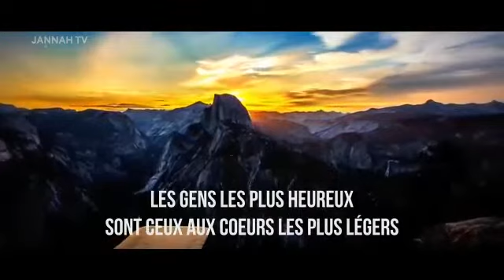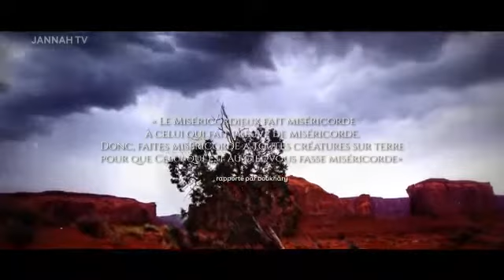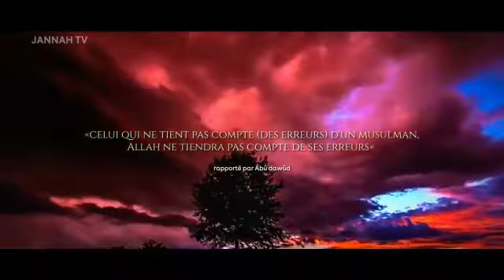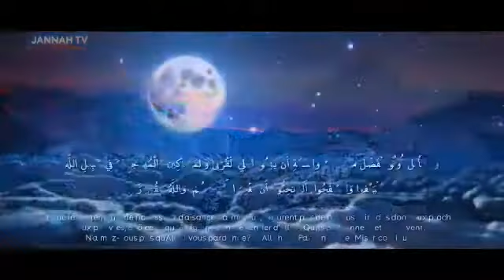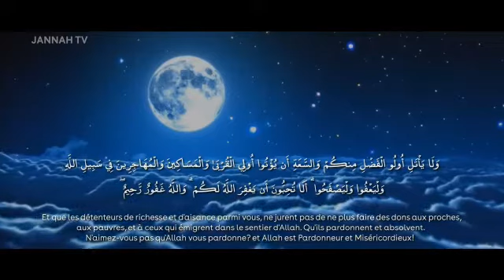Ramadan Mubarack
Conseil pour le RAMADAN